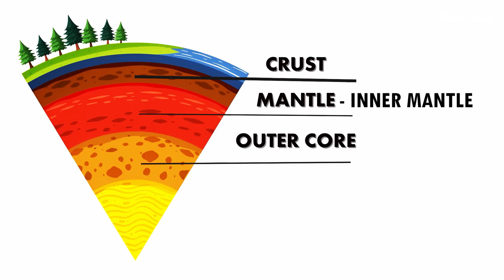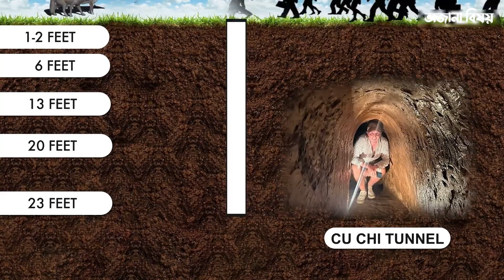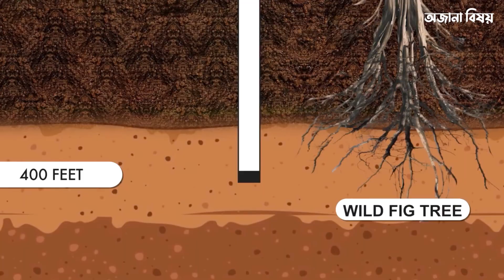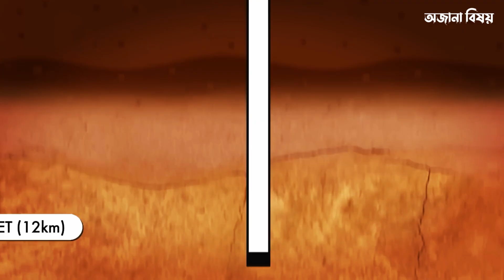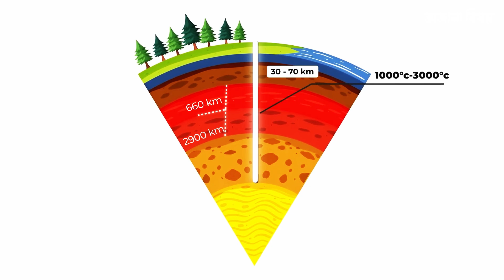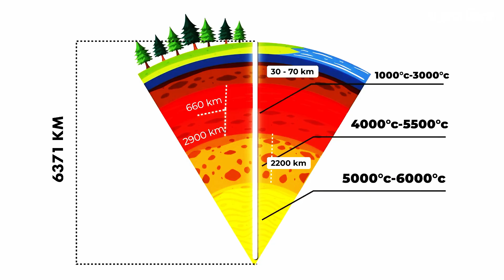পৃথিবীর গভীরে কোন ভয়ানক প্রাণীরা বসবাস করে ? পৃথিবী খুড়লে কি পাওয়া যাবে ?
The depths of the earth are shrouded in mystery, where each layer contains worlds that have no connection with the outside world. The earth is generally divided into five layers, the first layer is called Crust, the second layer is called Upper Mantle, the third layer is called Inner Mantle, the fourth layer is called Outer Core, and the fifth layer is called Inner Core. So, today we will reveal the secrets of these layers of the earth. That is, what is there from the surface of the earth to the deepest depths of the earth.